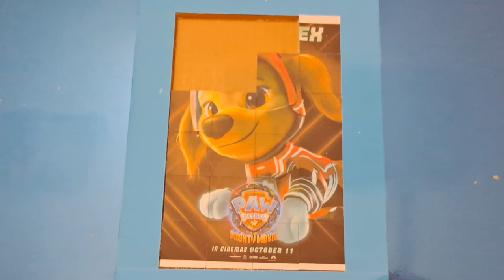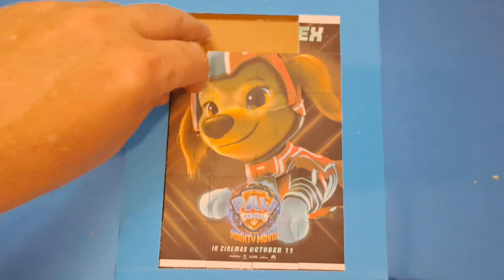paw patrol puzzle for kids and toddlers